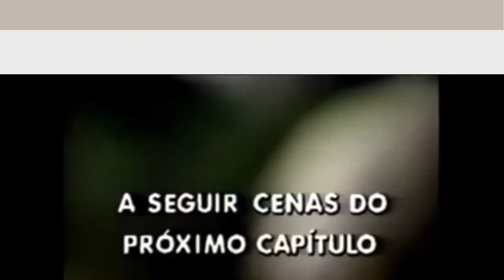A Seguir - Vinhetas de Pré-Encerramento de Algumas Tramas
1) Dancin days - 1978;
2) Marron Glacê - 1979;
3) Plumas e Paetês - 1981;
4) Guerra dos Sexos - 1983;
5) Partido Alto - 1984;
6) Sassaricando - 1987;
7) Vale Tudo - 1988;
8) Que Rei Sou Eu ? - 1989;
9) Vamp - 1991;
10) Felicidade - 1991;
11) De Corpo e Alma - 1992.